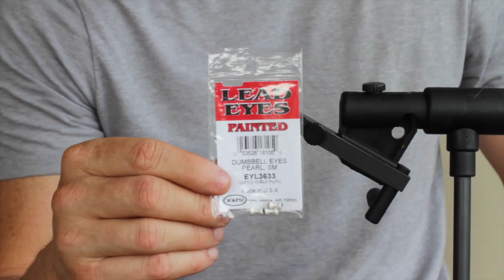"High Tie" Ostrich Clouser Fly Tying Video